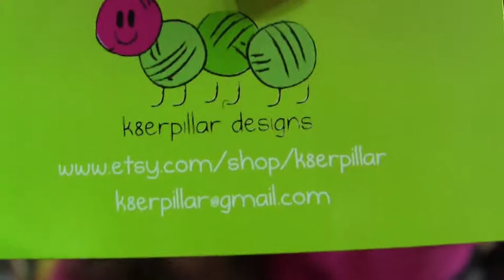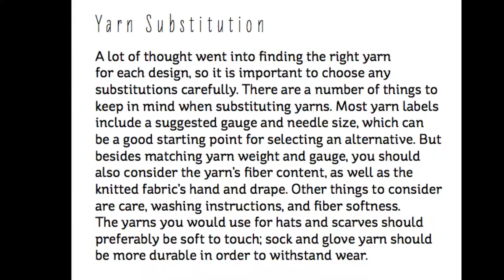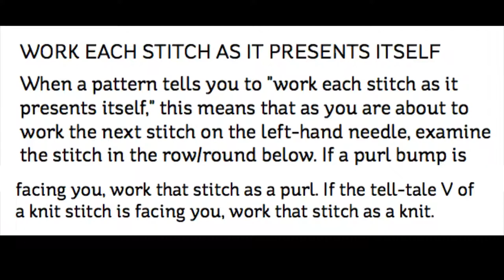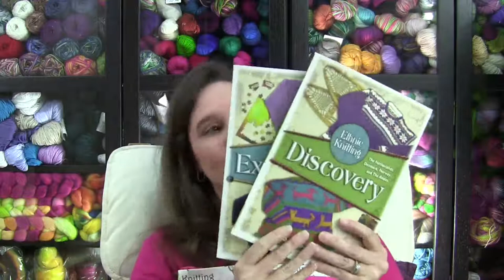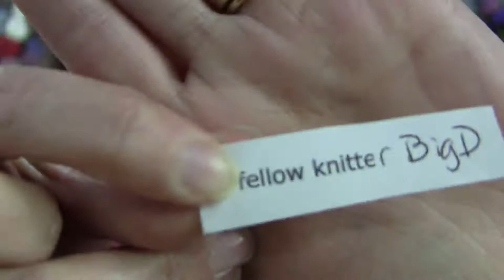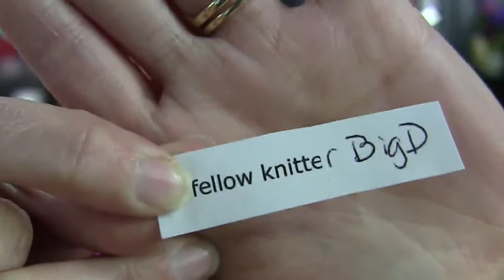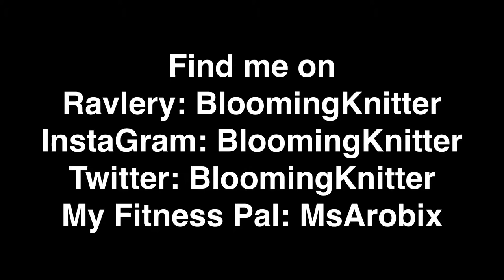Prizes, Prizes and More Prizes - EP125 - Knitting Blooms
In this episode I share the happenings from the last few weeks, and a few of my WIPS. There is also a book review and loads of prizes.